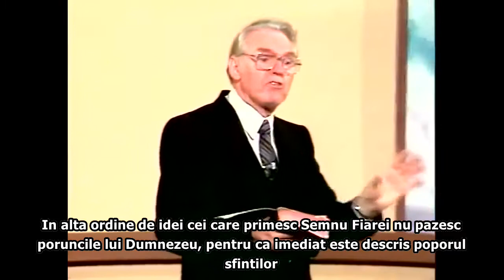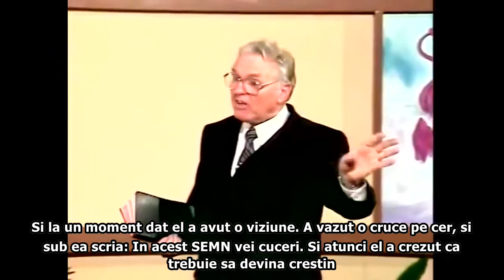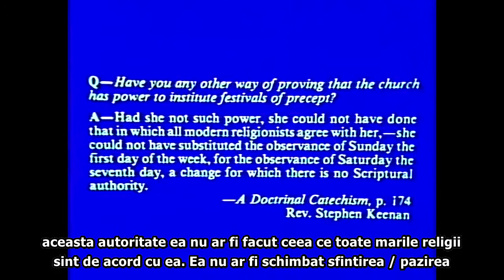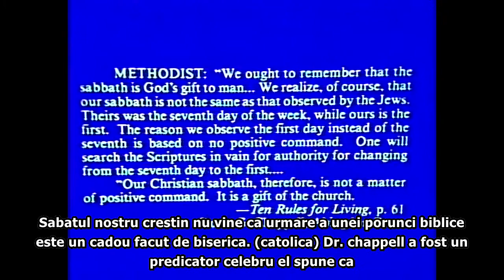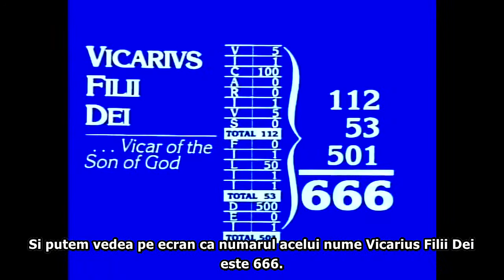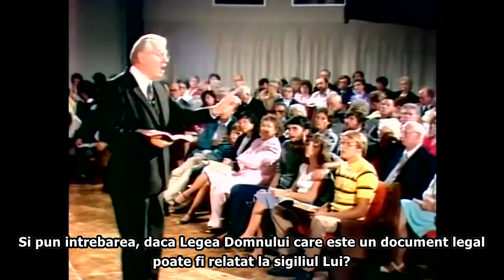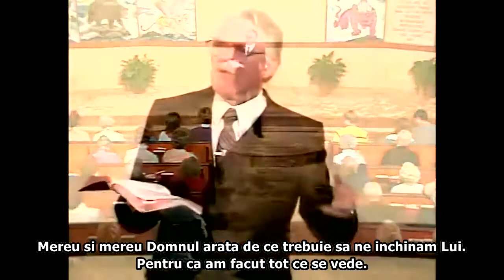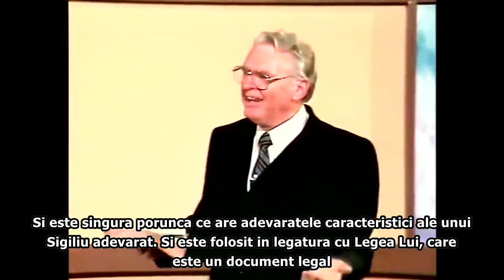Knowing the Real Enemy is Half the Battle